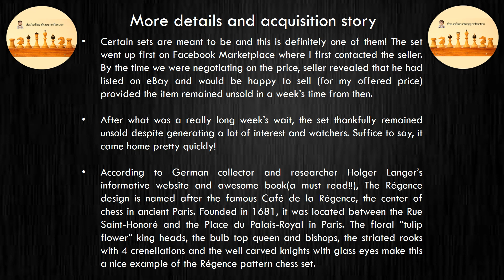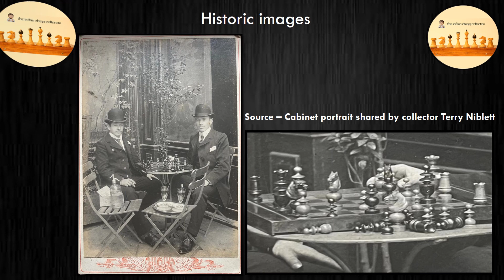Chess sets collection - set 011 - Antique Glass Eyed Regence Chess set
A fine antique specimen of French Régence chess set